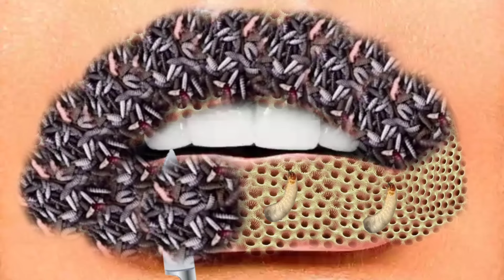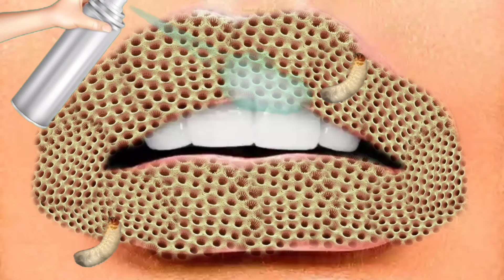ASMR Remove Worm 🪱Trojan Infected & Lips Tartar | Animation ASMR 2D animation treatment